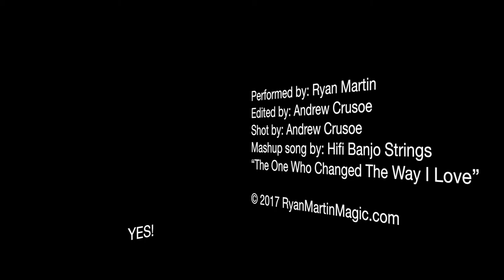Big Reactions from Big Business (Magic for Corporate Party)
I had an incredible night doing magic for Shared Medical Services over at Delmincos by the square in downtown Madison! ASTOUNDING reactions.

What keeps me going everyday is the positive response and reactions I get on a daily basis. Build your day on positivity!